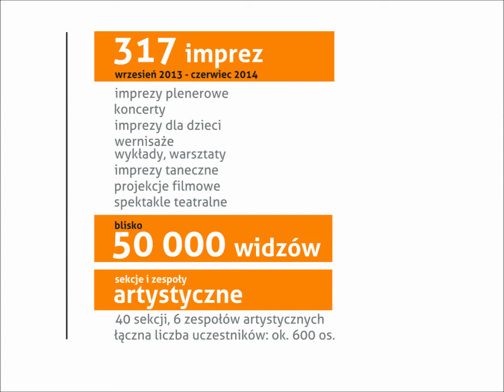Podsumowanie sezonu kulturalnego 2013/2014 - Siemianowickie Centrum Kultury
Film podsumowujący sezon kulturalny 2013/2014 w Siemianowicach Śląskich.